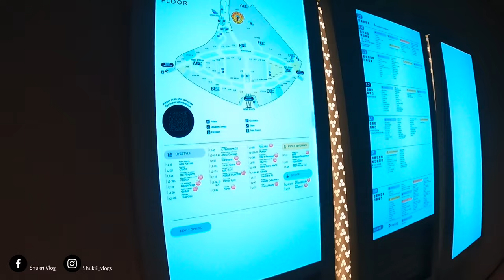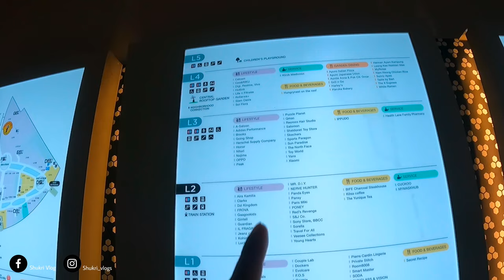PENJARA PUDU KINI MENJADI MALL | ADAKAH BERHANTU?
Kali ini saya melakukan rakaman dan vlog  pendek ke sebuah tapak penjara lama,. penjara Pudu yang kini sudah bertukar kepada Mall yang  berkonsepkan Japan.

Juga merupakan bekas tapak perkuburan Cina..Adakah berhantu?.. jom sama-sama explore..